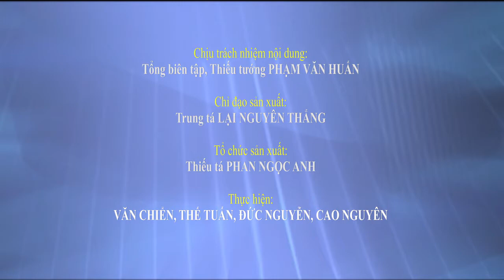Quân đội chủ động phòng, chống dịch do virus Corona